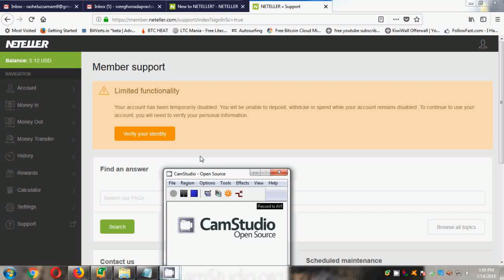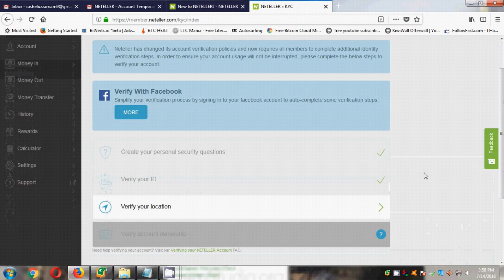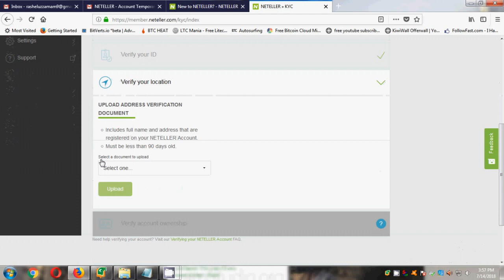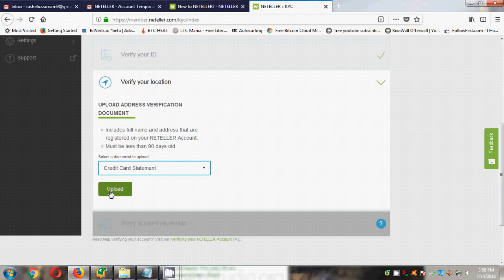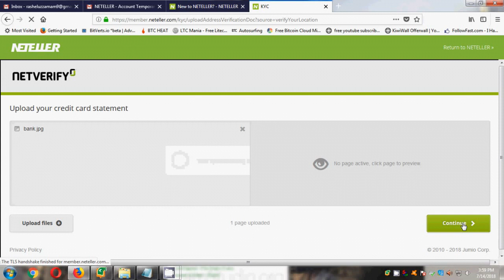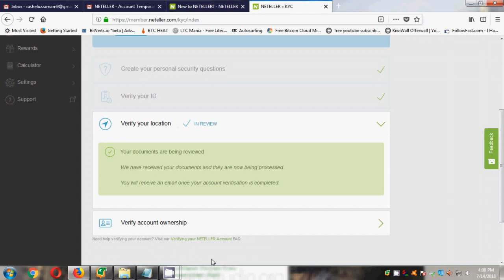Neteller Disabled solved || Bangla Tutorial